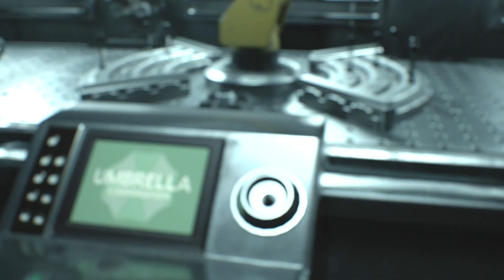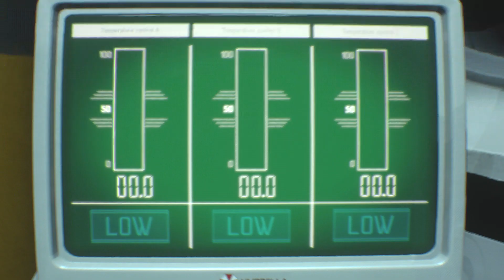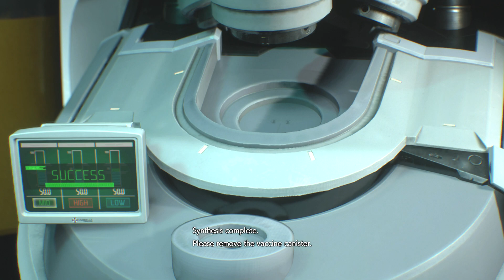Resident Evil 3 | "NEST 2 Facility" | #10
Resident Evil 3 is a survival horror game developed and published by Capcom. It is a remake of Resident Evil 3: Nemesis (1999) and follows Jill Valentine and Carlos Oliveira as they attempt to survive a zombie apocalypse while hunted by the intelligent bioweapon Nemesis. It was released on Microsoft Windows, PlayStation 4, and Xbox One on April 3, 2020. It also released alongside an online multiplayer game, Resident Evil: Resistance.

The game received generally favorable reviews, with praise for its graphics, presentation, and gameplay. It was criticized for its short length, pacing, and absence of elements from the original game. The game shipped over two million copies within a week of release.

Resident Evil 3 is a remake of Resident Evil 3: Nemesis, a survival horror video game released for the PlayStation in 1999, followed by releases for Microsoft Windows and Sega Dreamcast in 2000, and Nintendo GameCube in 2003. Unlike the original, which uses tank controls and fixed camera angles, the remake features third-person shooter gameplay similar to the 2019 Resident Evil 2 remake. In the beginning of the game, the player briefly controls Jill in the first person perspective, similar to Resident Evil 7: Biohazard.

Resident Evil 3 also includes an online multiplayer mode, Resident Evil: Resistance, which puts a team of four players against a "mastermind" who can create traps, enemies, and other hazards. On the survivors team, players can control original characters Valerie Harmon, January Van Sant, Tyrone Henry, Samuel Jordan, Martin Sandwich, and Becca Woolett, in addition to Jill. Featured as the playable masterminds are Annette Birkin from Resident Evil 2, original character Daniel Fabron, Alex Wesker from Resident Evil: Revelations 2, and recurring antagonist Ozwell E. Spencer.

Resident Evil 3 was under development for approximately three years prior to its announcement in 2019. Development was handled by Capcom with assistance from its subsidiary K2 Inc, and from external companies Redworks and M-Two, the latter being founded by former PlatinumGames CEO Tatsuya Minami. The game was created using the RE Engine that was used in Resident Evil 7, Devil May Cry 5 and the Resident Evil 2 remake. The multiplayer mode, Resident Evil: Resistance, was developed externally by NeoBards Entertainment and was previously announced as a separate game, Project Resistance.

Producers Masachika Kawata and Peter Fabiano said the team tried to honor the more action-oriented approach of the original game. They altered character designs accordingly, with Jill wearing more practical apparel and Carlos Oliveira being "more rough around the edges". Nemesis, one of the central aspects of the game, was redesigned and given new ways to track down players compared to the Tyrant from Resident Evil 2. In terms of its visual design, Fabiano mentioned that art director Yonghee Cho wanted to make Nemesis feel like he could fit in the reimagined and photorealistic Raccoon City and should feel like a prototype model, while adding that the development team wanted to give players the feeling that they were constantly being pursued by a relentless and agile bioweapon by striking a balance between having players feel anxious and also giving them periods of respite.

Resident Evil 3 was announced during an online PlayStation presentation in December 2019, and was released on Microsoft Windows, PlayStation 4, and Xbox One on April 3, 2020. A collector's edition was made available for the console versions and features a Jill Valentine figure, hardcover art book, Raccoon City map poster, and two-disc soundtrack. A demo of the game was released on March 19, 2020, with a Resident Evil: Resistance beta released on March 27.

Resident Evil 3 received "generally favorable" reviews, according to review aggregator website Metacritic. It was praised for its graphics, sound, gameplay, and fast-paced horror. Kotaku gave the game a positive review, calling it "an intense and confidently executed Resident Evil experience." IGN gave it 9/10 and said it was as strong as the Resident Evil 2 remake.

GameSpot says that the game starts well but could not sustain it.[39] PC Gamer gave the game a 58/100, saying: "It's ultimately an extremely shallow game, with lavish production values failing to mask just how rushed and unambitious it feels." Eurogamer also criticized the short length, saying "all this - the pacing, the progression, the action and Nemesis' design, contributes to the feeling the Resident Evil 3 remake is over too soon". The Verge gave the game a positive review but noted the short length, saying that it was fun while it lasted.